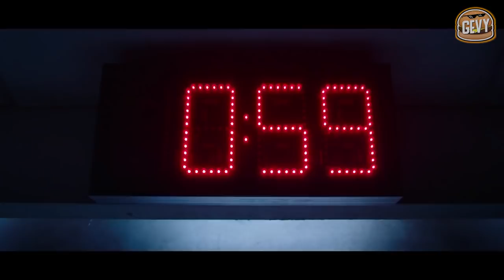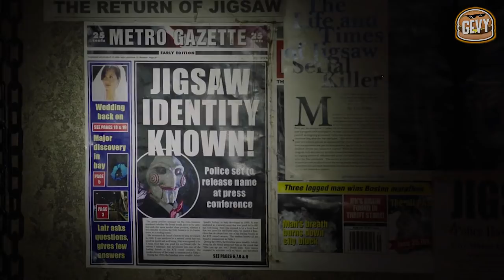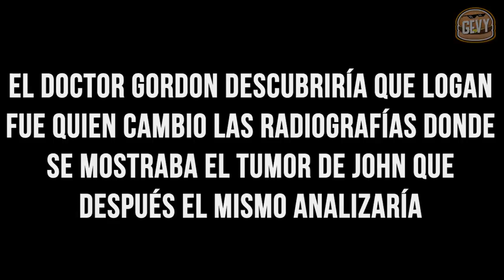COMO SERIA SAW 9 - JIGSAW 2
🔶Hey hola!  Mi Nombre no se cual es Pero me dice Gevy xD
Bienvenido a un nuevo vídeo en el que te compartimos 🔶

▶️🔥COMO SERIA JIGSAW 2 REALIDAD DE LA SAGA ▶️🔥